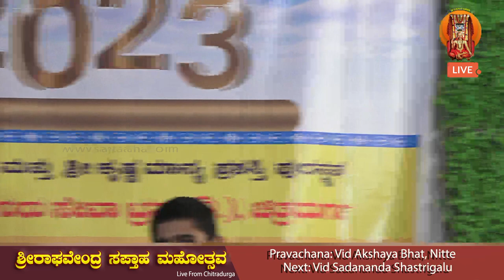Sri Raghavendra Saptaaha Mahotsava 2023 Day 03 Pravachana